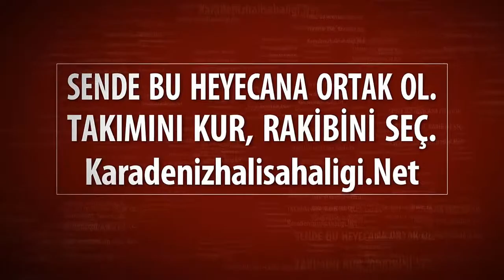ASLANDAMI SK - ŞAHİN RENT A CAR / SAMSUN Açılış Sezonu 2017